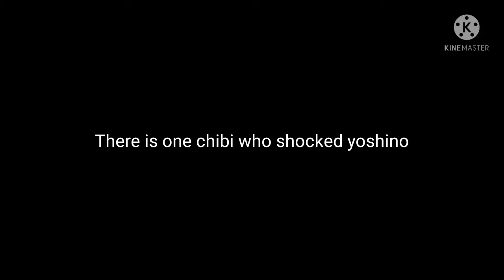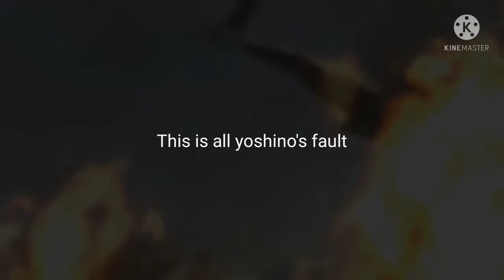Chibi Emma's betrayal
SEND DA GOD DAMM MESSAGE MORE EARLY YOSHINO